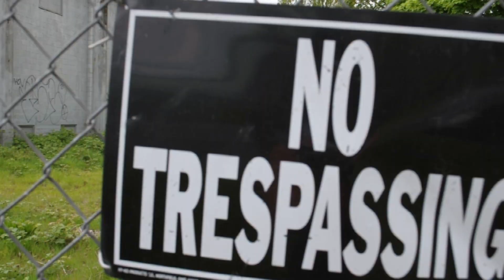$WITCH UP - AUDIO CIEN SHOT AND DIR. BY AUDIODOE$ITALL